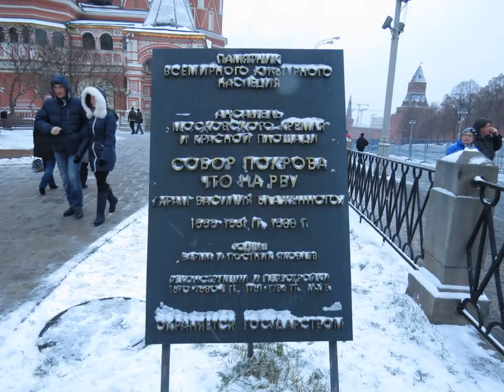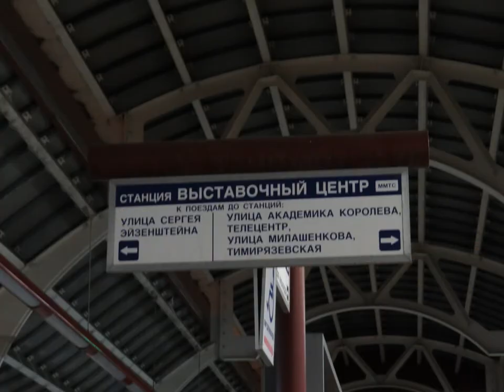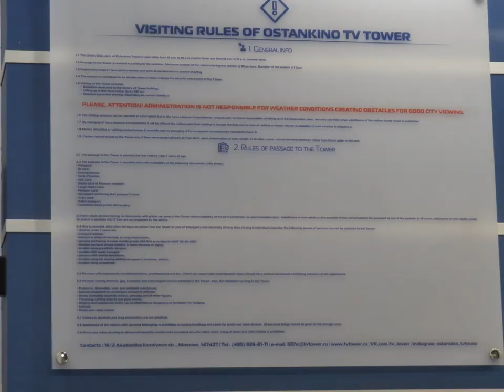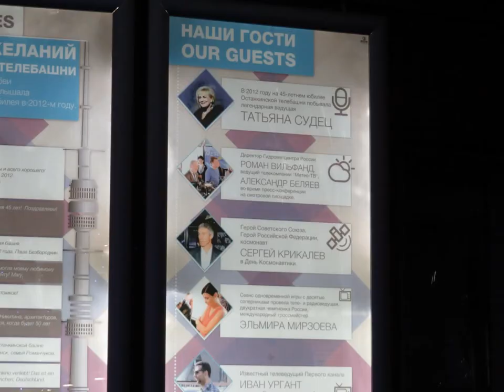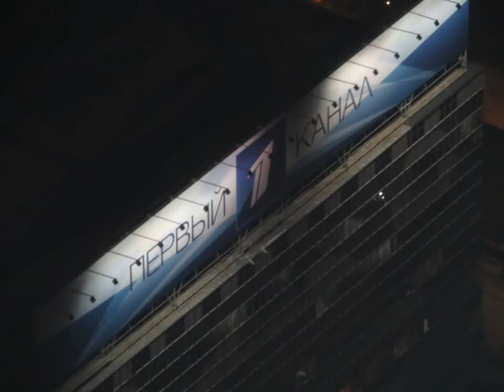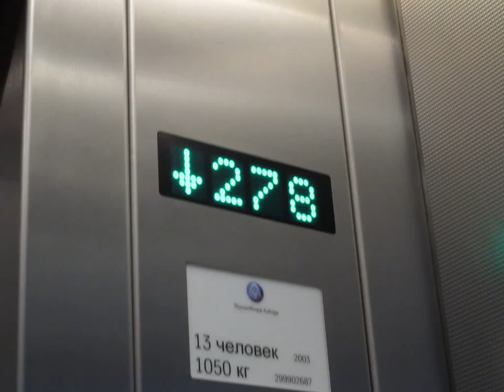Moskou, 15 November 2015